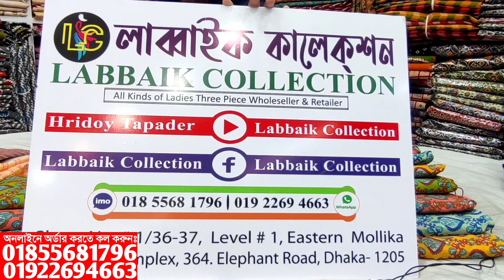জয়পুরি প্যাটেল থ্রি পিস কিনুন ইন্ডিয়ান হোলসেলার থেকে || jaipuri patel three piece collection & price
✅Shop Address:
⏩ইস্টার্ন মল্লিকা শপিং কমপ্লেক্স।
⏩লাব্বাইক কালেকশন।